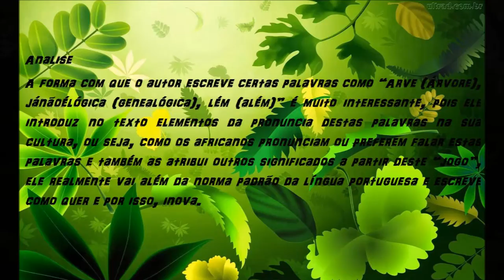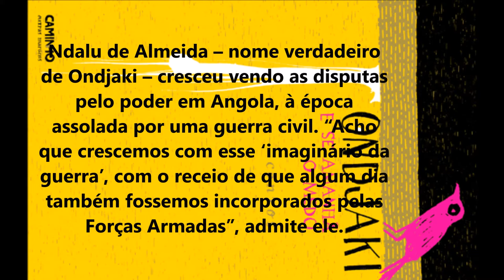Ondjaki ( Trabalho )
Grupo: Lara Cecília
Douglas Fernandes
Bruno Henrique

Tenha uma experiencia de miopia